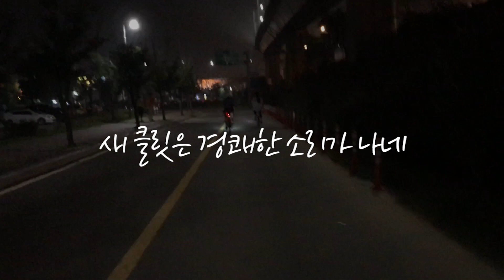[리뷰] 새 슈즈에 새 클릿으로 교체! (+S-Works 슈즈)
처음 클릿 입문할때부터 신었던 슈즈와
클릿을 동시에 교체했습니다 :-)
클릿은 앞으로 자주 교체하는걸로 하고요.
하지만.. 그만큼 오래- 자주 타야겠지요?ㅎ